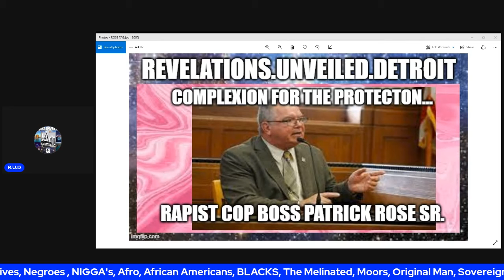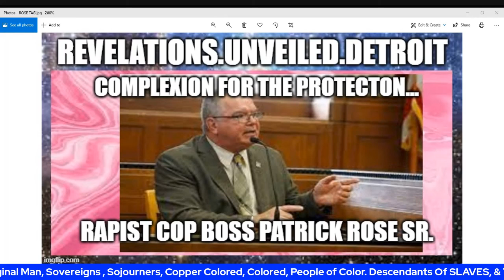RA*IST PED*-POLICE BOSS PLEADS....COMPLEXION FOR PROTECTION.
EXAMINING THE DUALITIES OF THE AMERICAN "SYSTEMS". COMPLEXION FOR PROTECTION.

VISIT: REVELATIONS UNVEILED On FaceBook    INSTAGRAM @ REVELATIONS.UNVEILED.DETROIT  TWITTER @revelationsunv1